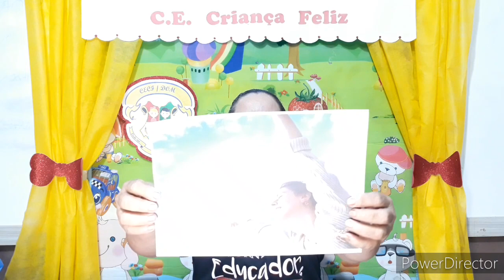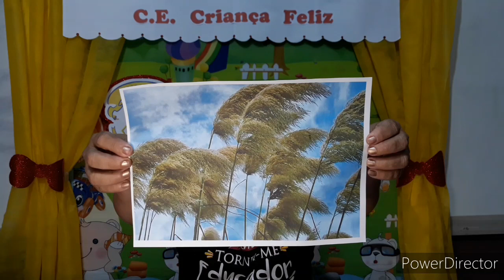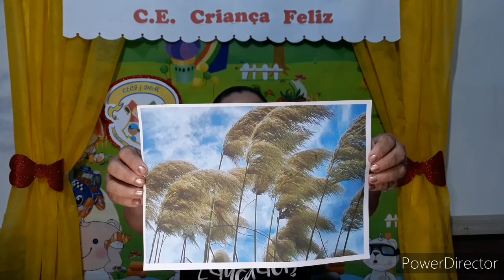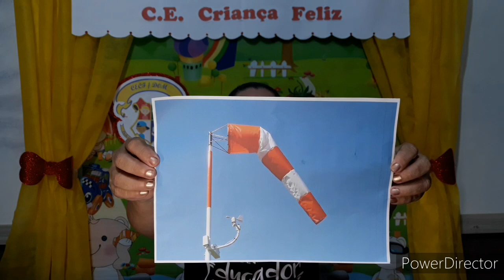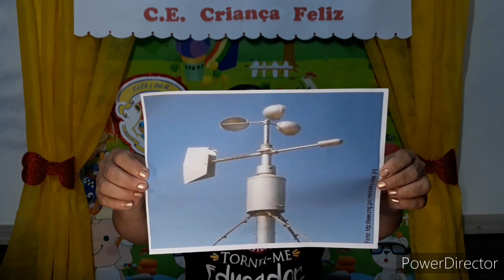CECF/DOM - Aula de Ciências 3° ano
O ar - pág. 63 a 67